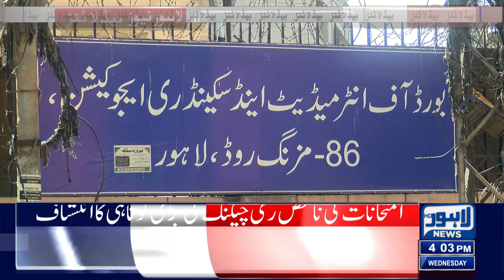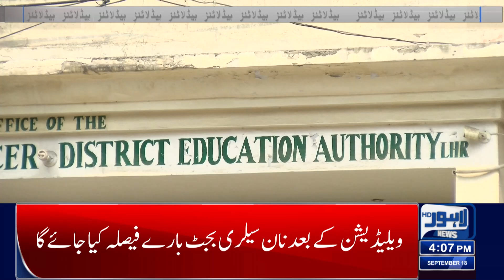Position of Students by Rechecking Paper | Lahore News Headlines 04 PM | Negligence of Lahore Board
Lahore News Headlines 04:00 PM | 18 Sept 2024

Energy ministry 'hoodwinks' Maryam Nawaz by limiting relief to power consumers

Another suspect involved in Javed Butt's murder arrested

Overbilling: Consumers once again given relief

Difficult solution for citizens who are worried about not having a driving license

Keeping the environment clean is a collective social responsibility: Maryam Nawaz

Punjab government gave good news to the borrowers of 15 lakh rupees

Intermediate Matric Examinations

Broiler meat price

LDA's decision to revise the master plan of the city plan again

LESCO lost billions of rupees due to electricity theft